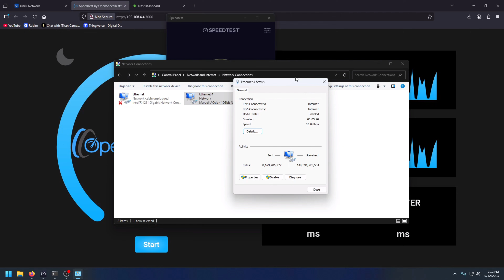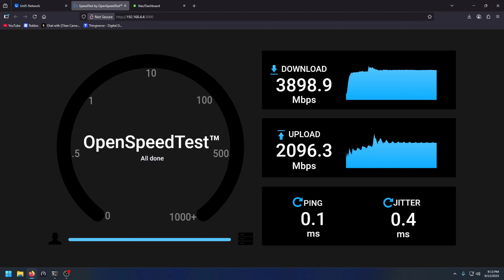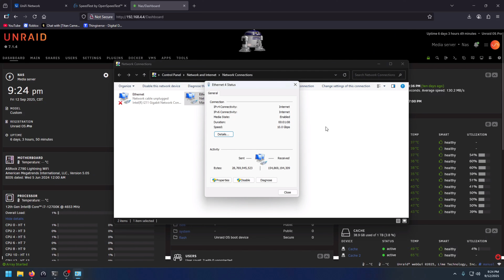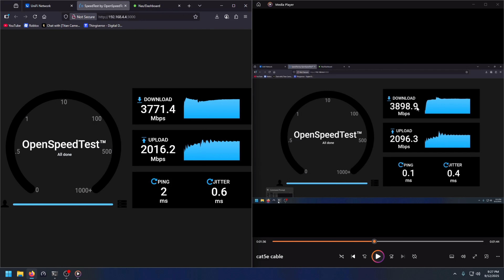Cat5e vs Cat6A – Can Cat5e Really Do 10Gbps?!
📺 Video Description:
In this video, I put Cat5e and Cat6A Ethernet cables to the test with a real 10G setup!
We compare both cables side-by-side to see if Cat5e can actually handle 10 Gigabit Ethernet — or if you really need to upgrade to Cat6A for 10G speeds.
I’ll run real-world speed tests, share my results, and bust the myth that Cat5e “can’t do 10G.” Spoiler: it’s all about cable quality and distance!

🖥 Gear I Used in This Video:
🔌 10G Switch
💻 10G NICs
📦 Cat5e Cable
📦 Cat6A Cable
📦Klein Tools RJ 45 Crimper
🔌 RJ45 Connectors, Cat 6A
💻Cable Matters Cat6A Keystone
🖥 Key Stone Face Plate
📦Klein Tools RJ45 Cable Tester